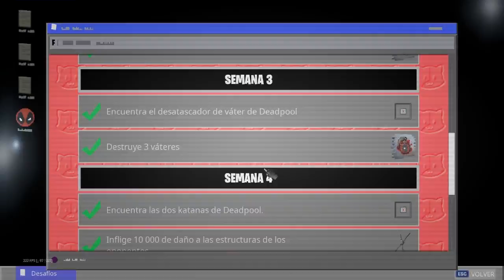VISITA EL YATE DE DEADPOOL - Desafio DEADPOOL (Fortnite) -RoEssYT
CODIGO Roessyt
Visita el Yate de Deadpool (0/1). Nueva Musica Lobby Gratis Estilo Libre. New free rewards. Trailer oficial deadpool en Fortnite Battle Royale. new official trailer. Nueva tienda Deadpool X Fortnite Battle Royale. Marvel X Fortnite. Nuevo Pack de Deadpool. New emote. nuevos gesots, ala delta y pico Deadpool. Nueva tienda Fortnite Battle Royale hoy 3 de Abril de 2020. Temporada 2 Capitulo 2.
RoEssYT